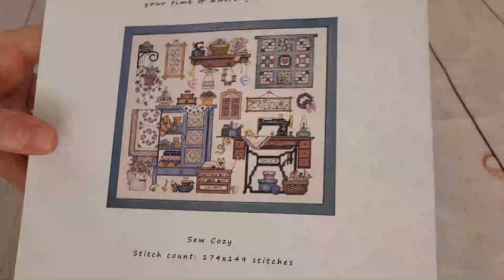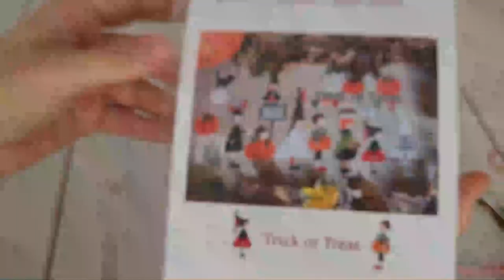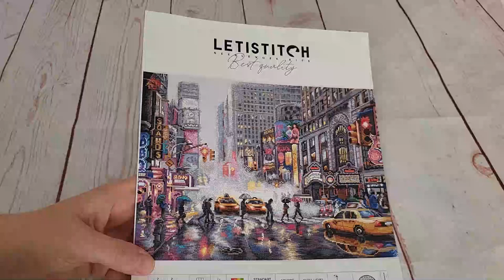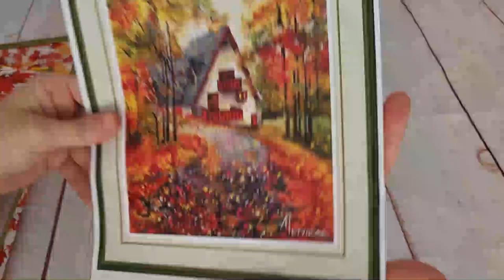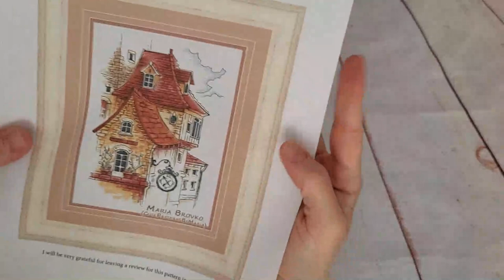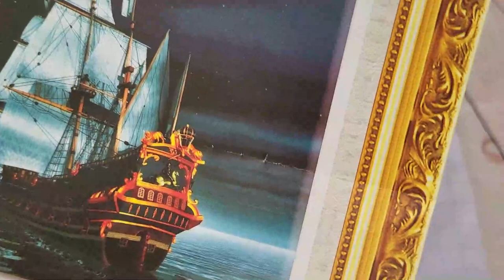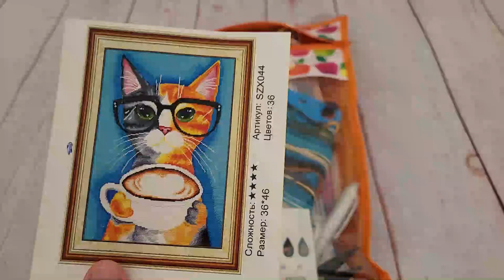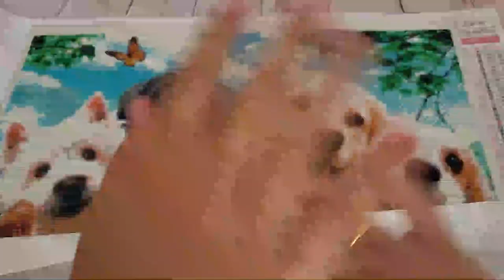🧵✂ " Nuestros avances de Septiembre de 2022 " ✂🧵